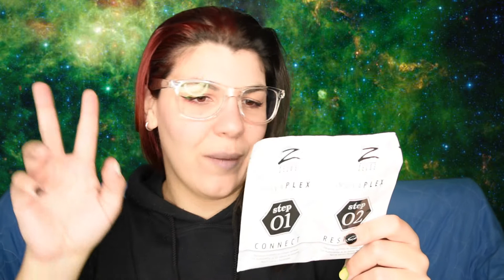5 Semanas sin teñirme. Vlog 11 Abril 2020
La cuarentena es lo que tiene, que para que gastar tinte si no vas a salir de casa...